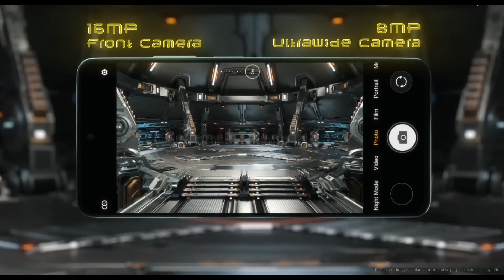Lava Strom 5g review & first look 🔥| best phone under 15000